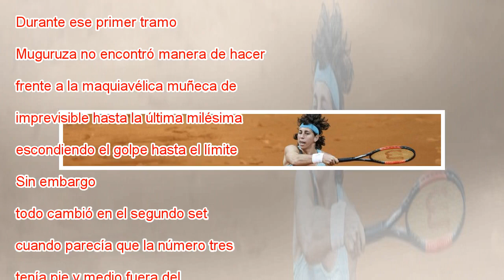Muguruza pulveriza el muro de Madrid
Muguruza, durante su partido contra Vekic en Madrid. JUAN MEDINA REUTERS En el hermoso toma y daca que tuvo lugar anoche en la Caja Mágica, la que obtuvo el premio fue Garbiñe Muguruza, fría de inicio y ardiente en la recta final, cuando la velada ex...